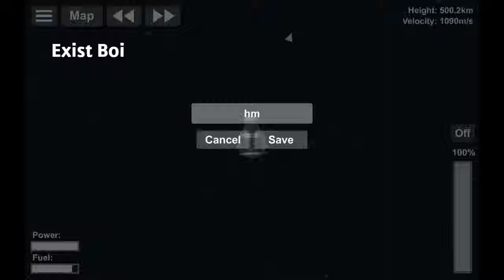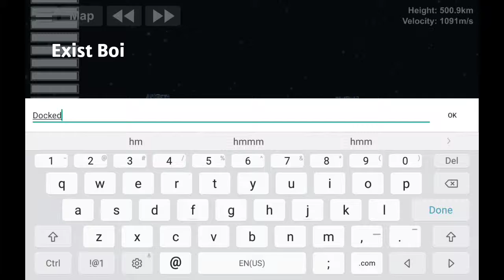Docking a Reborn Capsule 2 to the Eclipse Station | SFS